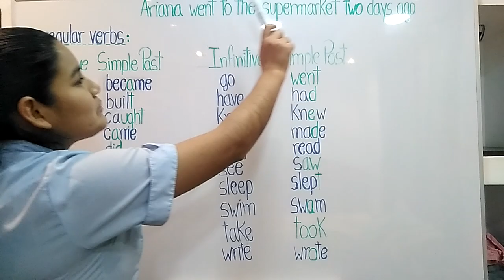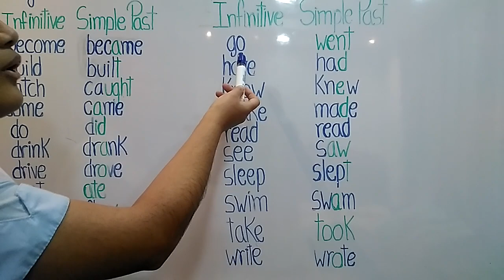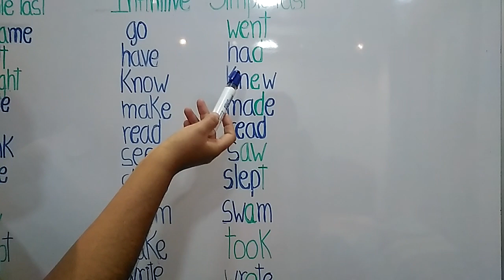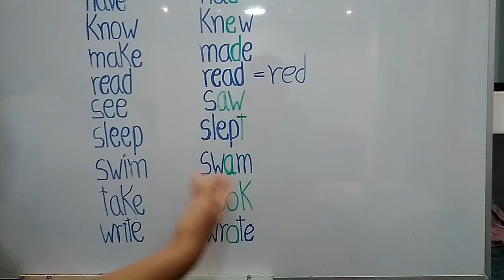Irregular verbs - 4° de secundaria - 9 de julio de 2020